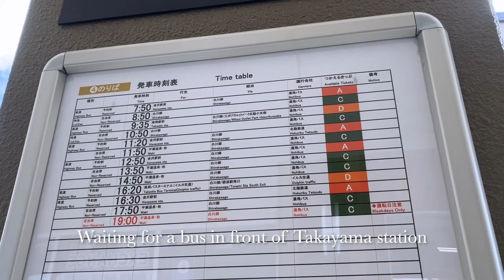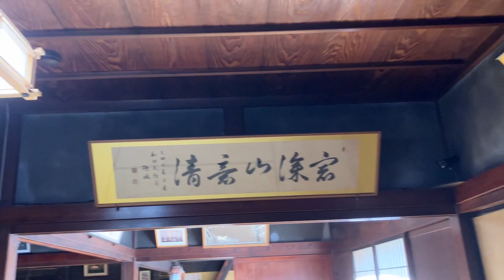Shirakawago Sustainable Village Walking Tour | Gifu, Japan | Vegan vlog🇯🇵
Shirakawago(白川郷) is one of the most idyllic villages in Japan. The water is pure, the air is so clean, and the scenery is just amazing. You will find lots of examples of sustainable living in their lifestyle. Come and fill your lungs with fresh air and a peaceful mind.

🟡 BUDGET & SUSTAINABLE TRAVEL TIPS in SHIRAKAWAGO 🟡

・Old houses "Gasshozukuri(合掌造り)" are well designed. A couple of houses are open to tourists. You can learn how they were built and how people have been protecting classic-style houses from heavy snow, strong winds, and raging fires. The entrance fee is approx. ¥400~600/person.

🌎 Sustainability
・Bring your own water bottle. There are some points where you can fill it for free. Fresh water from the mountains is so refreshing, tastes good, and is package-free! (I forgot the exact place but I'm sure the local people will give you directions)

🚃 Transportation
・Takayama ~ Shirakawago = 2600 yen by bus

🌱 Food
・It was not easy for me to find vegan food there. Perhaps you can find some local tofu. Goheimochi is usually vegan but some places may use fish stock in the sauce. I always bring snacks when I travel to rural areas just in case.

🏨 Hotels
・There are some places to stay in the village. I stayed in Kanazawa because there were lots of budget hotels.